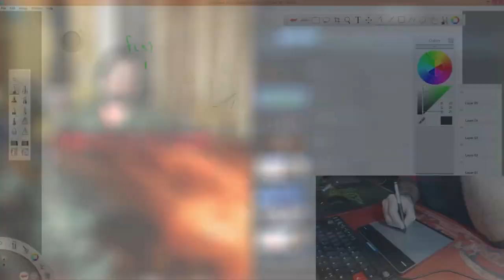1000 subs!! Ένα μεγάλο ευχαριστώ και ένα μικρό GIVEAWAY !!!!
Σας ευχαριστω πολύ για όλη την υποστηριξη και την συμμετοχή σας στο κανάλι μέχρι τώρα!!! πάρτε μέρος στο GIVEAWAY αφήνοντας το σχόλιό σας από κατω  γιανα μπορεσω να κανω την κληρωση!! :D